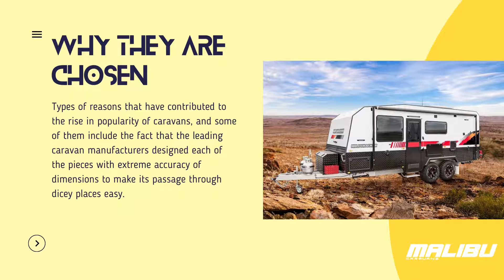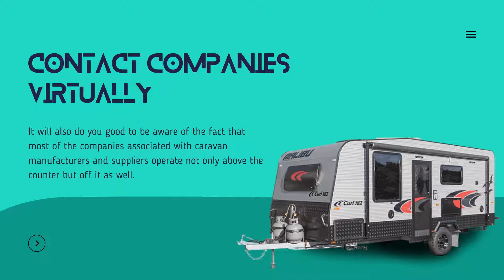Why Caravan Manufacturers Have Risen In Popularity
It will also do you good to be aware of the fact that most of the companies associated with caravan manufacturers and suppliers operate not only above the counter but off it as well.